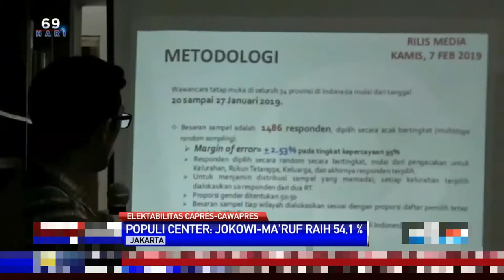Hasil Survei Populi: Pemilih Milenial dan Muslim Mendukung Jokowi Ma’ruf Amin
Survei terbaru per 7 Februari dari Populi center menyatakan bahwa milenial dan muslim lebih banyak mendukung Jokowi-Ma’ruf untuk menjadi presiden dan wapres 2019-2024. Persentasenya pun jauh. Jokowi menyentuh angka 50% lebih sedangkan Prabowo hanya bisa 30%. Dan, pasca debat pertama pilpres pun masyarakat banyak yang menyukai program kerja Jokowi-Ma’ruf. Jalan lapan untuk mereka. Jokowi 2 periode.